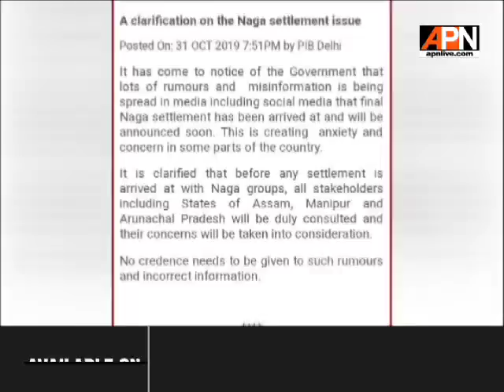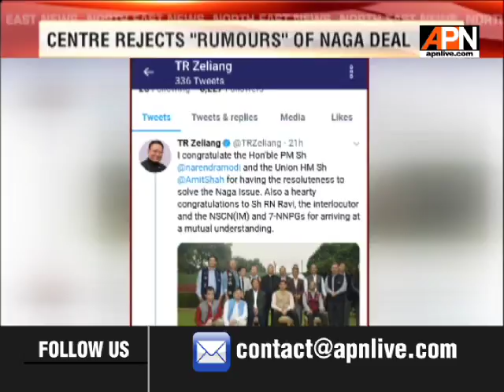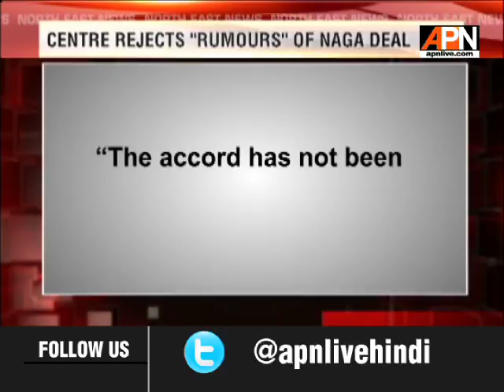MHA ISSUES CLARIFICATION ON NAGA TALKS, YET TO SEAL NAGA PEACE DEAL: CENTRE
Over speculations on the conclusion' of 22-year-old NagaPeaceTalks, the UnionMinistryOfHomeAffairs MHA has issued a clarification saying that all stakeholders including states of Assam, Manipur and ArunachalPradesh will be duly consulted and their concerns will be taken into consideration" before any settlement is arrived at with Naga groups. While Naga interlocutor RNRavi said “The accord has not been finalized yet. Matters are under discussion and National Socialist Council of Nagalim (Isak-Muivah) has come on board.”